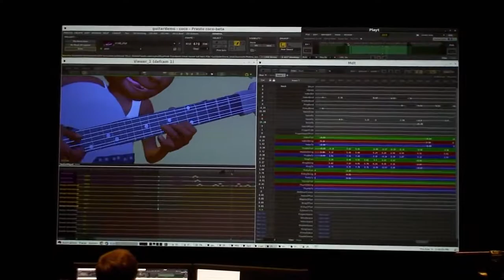COCO"Beautiful guitar" Movie clip ☆ disney, animation